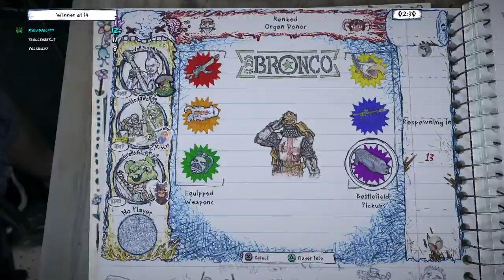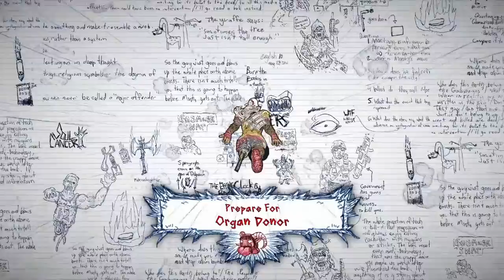Drawn to Death is love Drawn to Death is life!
Again I'm lazy so description to hard!